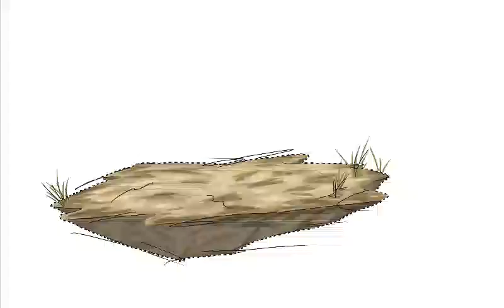Speedpaint na konkurs u: Star Touch Studio — Farlan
Aplikacja: IbisPaintX
Nagranie wygenerowane automatycznie przez: IbisPaintX
Czas: 14 godzin
Zastrzegam sobie prawa autorskie do pracy, oraz zabraniam ją kopiować, przerabiać bądź udostępniać bez mojej wiedzy i osobistej zgody.

Opis stworzenia:
Farlan to silny stwór zamieszkujący podszycie wysp australijskich. Zjada twarde kokosy, ale zanim to zrobi wypija ich mleko. Nie pogardzi też zjedzeniem żółwia morskiego lub jego jaj, które znajduje na plażach wysp. Przemieszcza się na łapach, wężowym ruchem. Ma słaby wzrok, świetny słuch i nie najgorszy węch. W dniach, gdy kokosy same nie spadają z palm, jest w stanie strącić je silnymi uderzeniami. Nie potrafi się wspinać. Jest na to zbyt ciężki.

Rysunek prawdopodobnie będzie jeszcze poprawiany, lecz filmiku nie będę aktualizować — jego generowanie trwało trzy godziny i dwadzieścia minut.